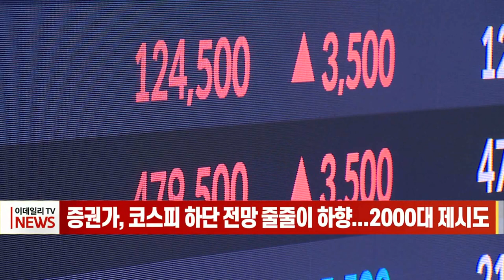증권가, 코스피 하단 전망 줄줄이 하향... 2000대 제시도 (20220624)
경기침체 공포에 코스피가 2000선까지 떨어질 수 있다는 전망이 나왔습니다.
유진투자증권은 기업이익 감소 폭이 10~20% 정도라면 코스피는 2050~2300선에서 하락을 멈출 것이라고 내다봤습니다.
오태동 NH투자증권 리서치센터장은 "코스피 이익 수준을 고려한 지수 하단은 PER 8.1배인 2,200 수준이 적절해 코스피 하반기 전망치를 2,200∼2,700으로 하향한다"고 전했습니다.
조병현 다올투자증권 투자전략팀장은 코스피 저점을 2,550∼2,600에서 2,200대 초중반으로 낮추고 코스닥지수는 700이 깨질 가능성도 염두에 둬야 한다"고 말했습니다.
키움증권도 코스피 하반기 변동 폭으로 2,280∼2,800을 제시했습니다.